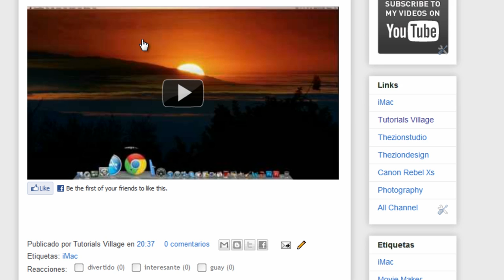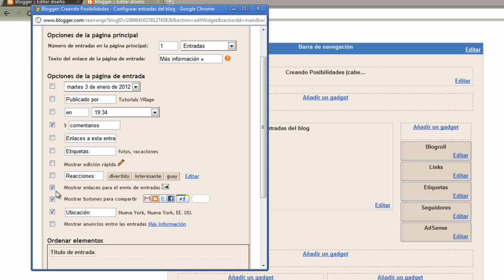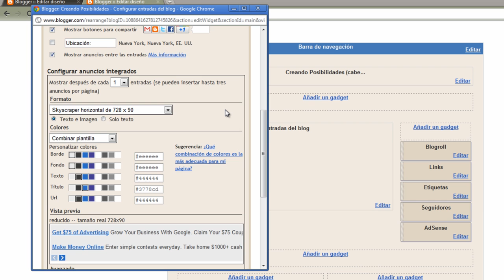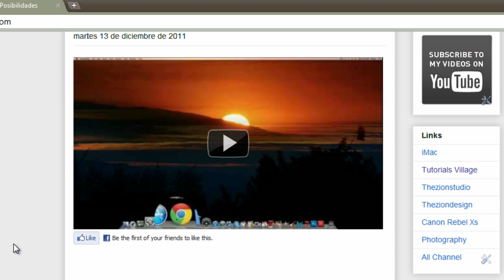Tutorial de Blogger - Entradas del blog (Parte 8)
Tutorial básico de blogger espero a alguien le sirva.
comentar o darle manita arriba. siempre se siente bien =D